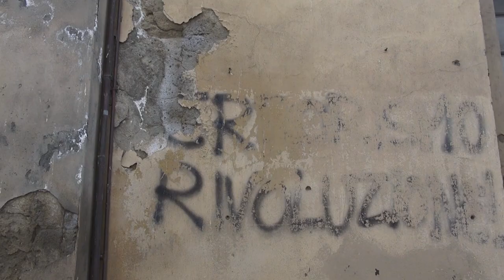Piazza della Badia, ancora attimi di tensione. Un commerciante: “noi rispettiamo le regole”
C'è chi non ci sta all'immagine dipinta sino ad oggi di Piazza della Badia, teatro anche nell'ultimo fine settimana dell'ennesima lite furibonda.
Le volanti sono intervenute dopo la mezzanotte, per la segnalazione di una rissa tra piazza della Badia e Piazza Guido Monaco.
Due ventenni sono stati identificati e denunciati. La Polizia sta portando avanti le indagini, per ricostruire l'origine e la dinamica della colluttazione.
Al momento sembrerebbe che dietro la rissa ci sia ancora una volta l'abuso di alcol.
Già la scorsa settimana sempre nella centralissima piazza si erano consumati episodi violenti, che avevano portato alla denuncia di 4 persone.
Tema sul tavolo del comitato provinciale per l'ordine e la sicurezza pubblica.